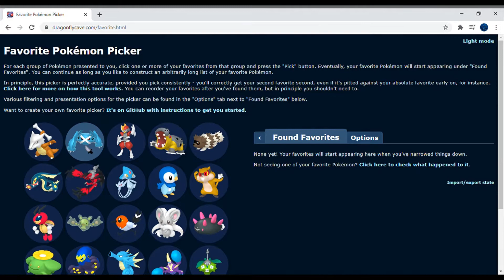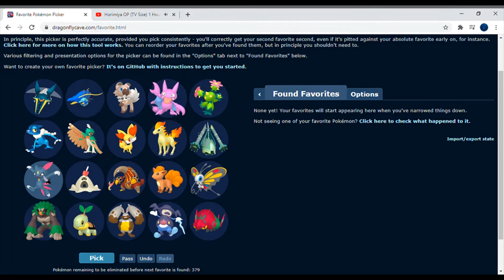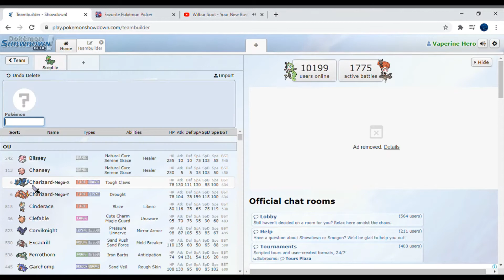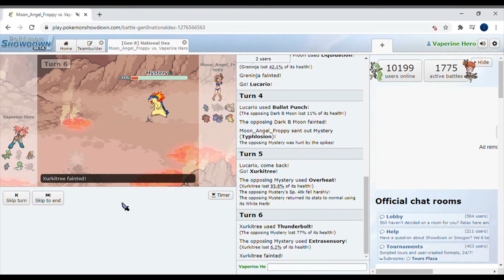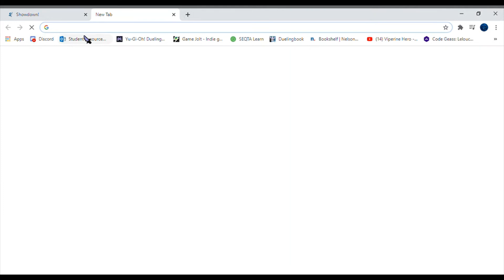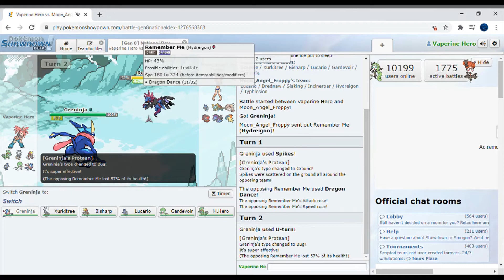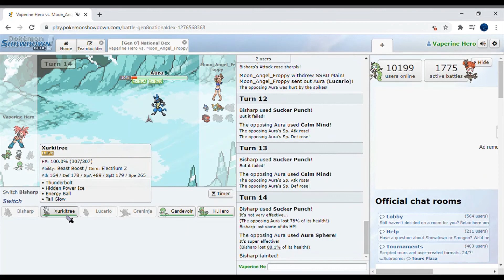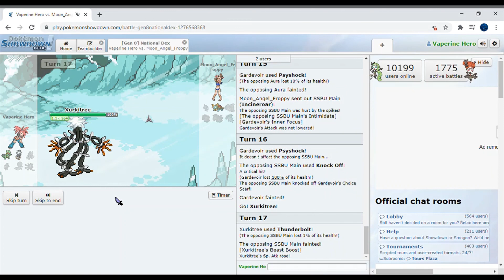Pokémon but we let a website tell us our favourites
pokemon but we use our favourites that a website decided for us, this was so stupid but hilariously fun. Now it's time for me and Alex to have our rematch. Who will come out victorious? Watch the video to find out.